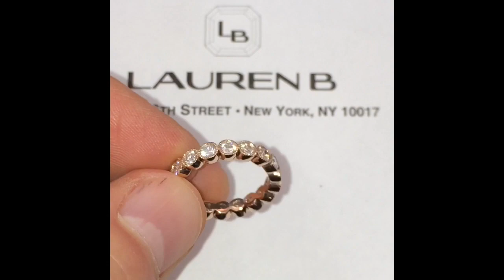1 carat Round Diamond Wedding Band in Rose Gold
Rose gold and diamond wedding band. It is a bezel set band based on model SOR-14937 custom made with larger stones.

Lauren B Jewelry: custom engagement rings, diamonds, fine jewelry.